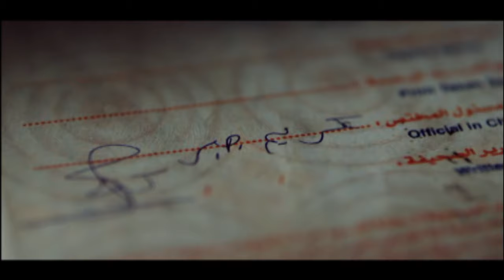شوف المعاملة مع المتهمين في التحقيق 😮😮